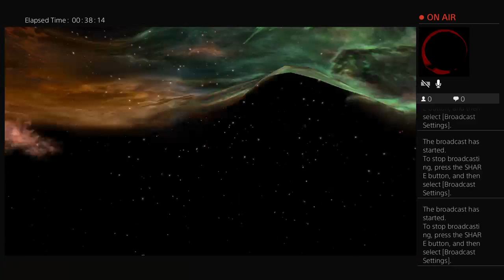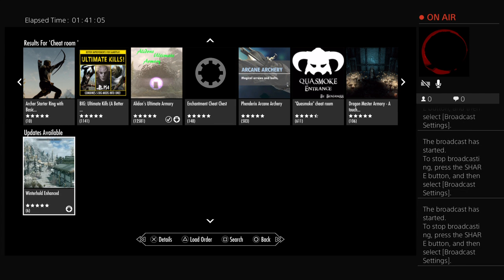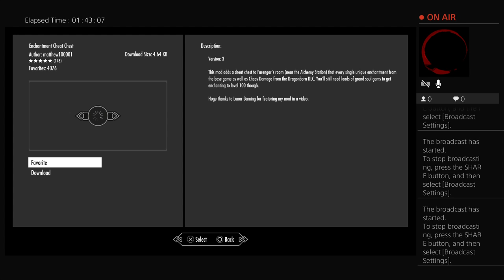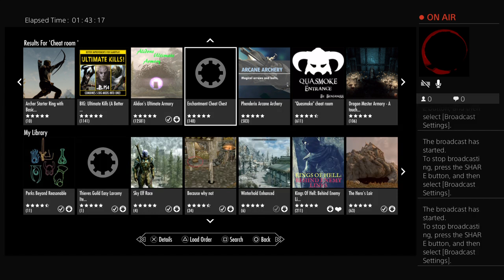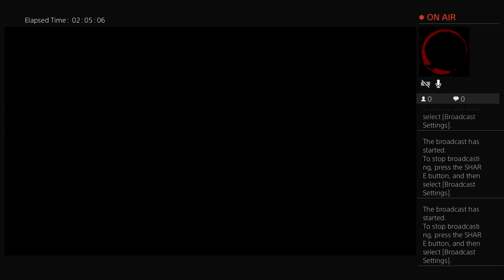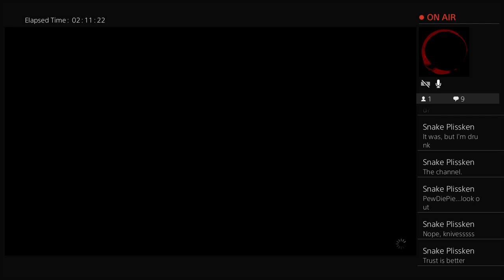Skyrim Walkthrough #1 (for real this time)